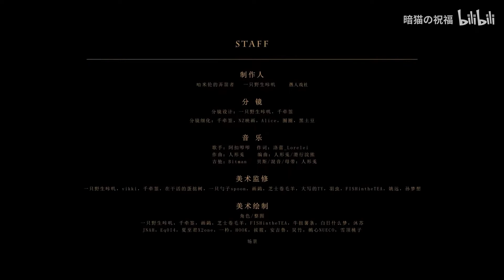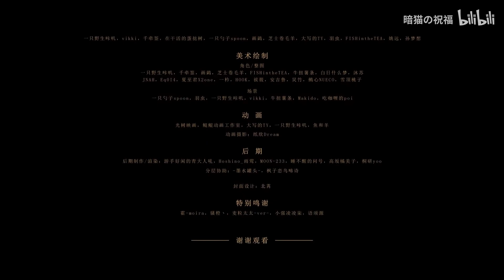EPOCH WINTER: TALES OF FATUI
-Original Full Video Genshin 2nd Anniversary Livestream on Bilibili